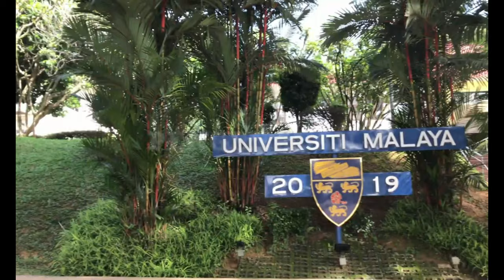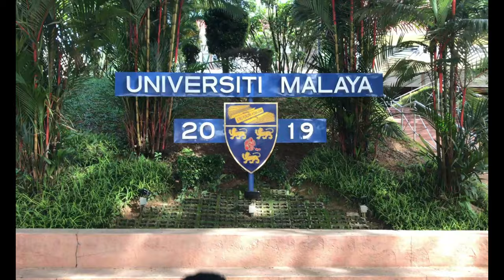Masih student?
Greetings,

Please be noted! All of the clips in this video were made before the pandemic.

Some old clips were added in this video for filming purposes.

I hope everyone enjoys this video.